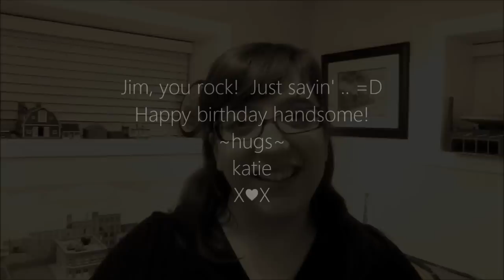happy birthday to you! ♥ happy birthday to you! ♥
Just wanted to wish you a very happy b-day Jim! ♥ ~ hugs, katie